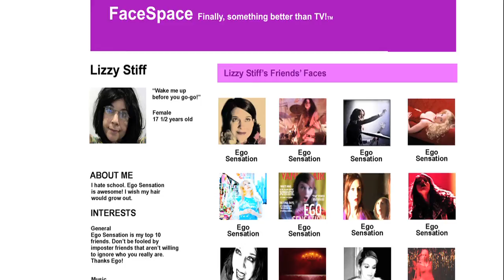Ego Sensation....Your Top 10 Friends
Care...Acceptance...Clear Skin. Ego Sensation. Everything you look for in your top 10 friends.